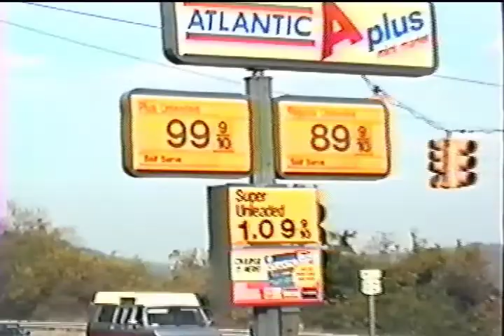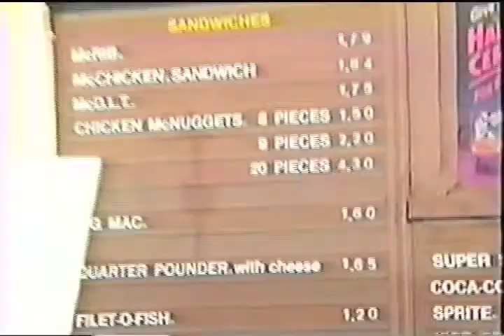Cruising Around North Braddock 1989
Another day back in 1989 with nothing better to do than bust out the old VHS camcorder and cruise the streets of North Braddock, PA.